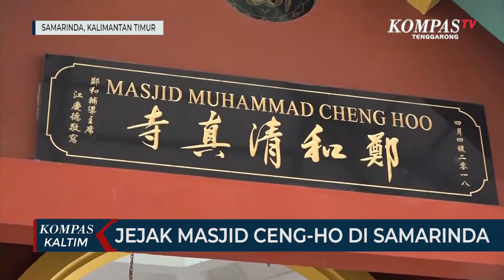Jejak Masjid Ceng-Ho Di Samarinda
SAMARINDA, KOMPAS.TV - Di antara sejumlah bangunan unik dan bersejarah di Samarinda, ada Masjid Cheng Ho yang merupakan bangunan religi dengan nuansa budaya asal Tiongkok dan Arab. Masjid bernuansa Muslim Tionghoa ini berlokasi di Jalan Ruhui Rahayu 1, Samarinda, Kalimantan Timur.

Keindahan seni dan budaya cukup kental di masjid ini. Masjid Cheng Ho Surabaya adalah masjid pertama di Indonesia yang menggunakan nama Muslim Tionghoa, dan menjadi symbol perdamaian umat beragama.

Masjid ini didominasi warna merah, hijau, dan kuning. Ornamennya kental nuansa Tiongkok lama.  Pintu masuknya menyerupai bentuk pagoda, terdapat juga relief naga dan patung singa dari lilin dengan lafaz Allah dalam huruf arab di puncak pagoda.

Menurut pengurus masjid, dibangunnya Masjid Cheng Ho ini merupakan bentuk penghormatan pada Laksamana Muhammad Sulaiman Cheng Ho asal Tiongkok yang beragama islam.

Pada abad ke-15 pada masa Dinasti Ming (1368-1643) orang-orang Tionghoa dari Yunnan melakukan ekspedisi Asia Tenggara, termasuk ke Indonesia dengan mengemban beberapa misi di antaranya berdagang, menjalin persahabatan, serta menyebarkan ajaran agama islam di berbagai wilayah di nusantara. termasuk di Kalimantan.

Tak heran Masjid Cheng Ho dibangun dengan arsitektur khas negeri tirai bamboo, menjadi akulturasi yang sangat apik dengan arsitektur khas islam.

SAAt bulan suci Ramadan, kegiatan di Masjid Cheng Ho setiap hari menyiapkan takjil dan makan berbuka bersama, tarawih dan tadarus oleh masyarakat sekitar.